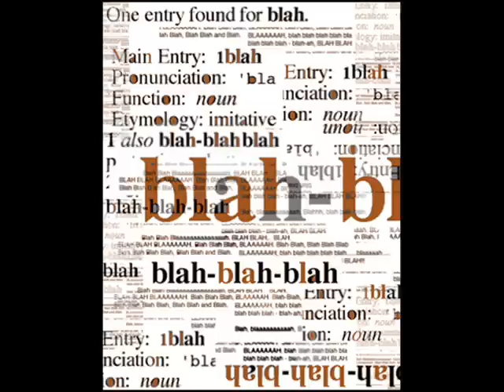Babbling like a Brook!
I'm back and feeling much better!

In fact, I'm feeling so good, that I decided to try something radically different and do a classic rambling video, as popularized by the greats (in the whispering community) out there. It's an epic failure, but I hope it makes you so sleepy that you simply are too pooped out to notice. :)

Gentle feedback is appreciated!